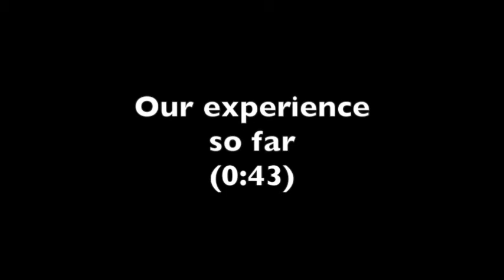The Wisdom Council in Austria ... with Manfred Hellrigl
This is a series of seven short video excerpts from a Skype call where Dr. Manfred Hellrigl supports a citizen group in North Carolina in their planned use of the Wisdom Council. He describes how the Wisdom Council is used in Austria.